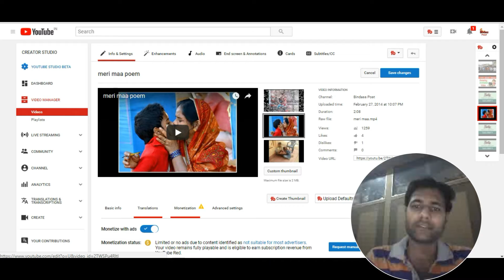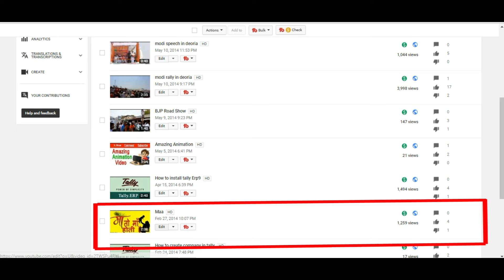How To Fix Yellow Dollar Sign To Green Dollar Sign 2018 Solve Youtube Yellow Monetised Problem Hindi